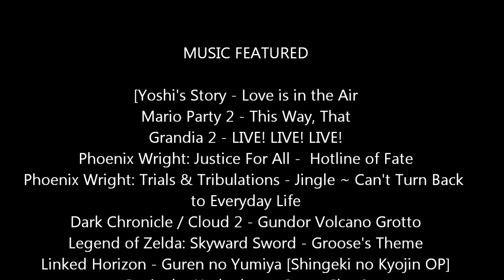League of Trolls - Episode 65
Thanks to various fixes and submissions, the latest episode of League of Trolls is out on schedule!

With a bit of luck, there won't be many more patches that screw up LoLReplay any time soon. I've had some help getting replays to work and working around the darkness glitch that plagues LoLReplay, which means any replays sent from here on that were recorded recently SHOULD be workable and playable. Fingers crossed anyway.

Although current replays aren't working too great, if you do have a clip you'd like to see in League of Trolls then please upload the .lrf file to somewhere like Mediafire, and PM me on YouTube with the download link, and a short description of where you'd like me to look at.

Enjoy, and until next time!